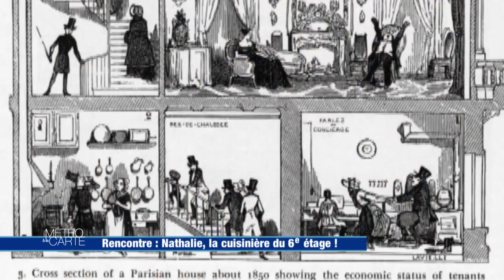Rencontre : Nathalie, la cuisinière du 6ème étage !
Nathalie est une vraie parisienne ! Cette force de caractère a eu une vie professionnelle confortable partagée entre la mode, les compagnies aérienne et les musées, elle a du faire face à des revers de fortune.
C'est une 6ème étage sans ascenseur, dans une chambre de bonne d'un beau quartier de la capitale qu'elle vit désormais. A 68 ans, elle habite depuis 15 ans dans ce tout petit logement. Elle nous raconte son quotidien...

RÉAGISSEZ
Hashtag